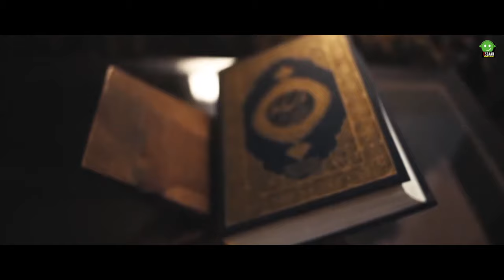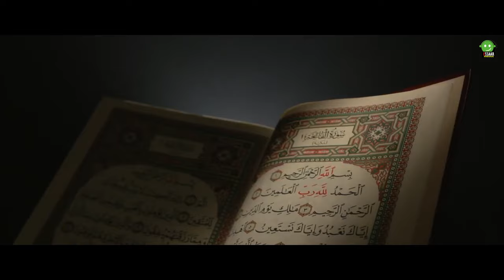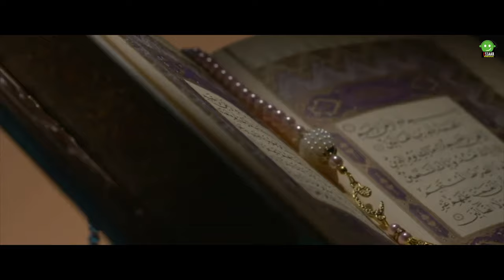NEETHIYULLA RAAHIMAYA | SHAFEEK MANOOR | SWADIQ PERUMUGHAM | ESSAAR MEDIA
ALBUM                           :             SALAM RAMDAN

LYRICS                            :            SWADIQ PERUMUGHAM

SINGER                          :            SHAFEEK MANOOR

DIRECTOR &EDITING   :            SHAFEEK KARAD

CAMERA                        :             NIZAM ZUPPY

STUDIO                          :            YARON MOONNAKKAL

MIXUNG                        :            LIJITH ADARSH

CO -ORDINATOR          :           RAFI KALADI

PRODUCER                   :           ESSAAR MEDIA

MARKETTING              :           ESSAAR MEDIA